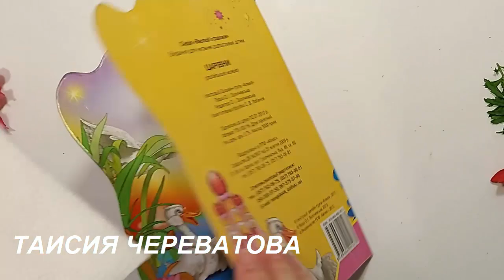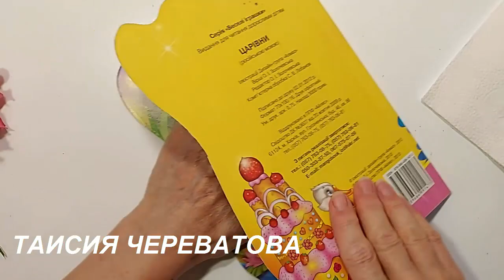ОФИГЕННАЯ КРАСОТИЩА ИЗ МИКРОВОЛНОВОЙ ПЕЧИ! СМОТРИ САМ! diy декор.сушка цветов-листьев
СЕГОДНЯ ПРЕДЛАГАЮ ПОСМОТРЕТЬ, КАК ЗА СЧИТАННЫЕ МИНУТЫ МОЖНО ЗАСУШИТЬ ЦВЕТЫ ДЛЯ ПОДЕЛОК, ДЛЯ ДЕКОРА, ЧТОБ ОНИ ОСТАВАЛИСЬ КАК ЖИВЫЕ...А ЕЩЁ ЭТО ОТЛИЧНЫЙ ЛАЙФХАК ДЛЯ ТЕХ - КОМУ ЗАВТРА В ШКОЛУ, А ГЕРБАРИЙ НЕ ГОТОВ))) СМОТРИТЕ САМИ СВОИМИ ГЛАЗАМИ, ПИШИТЕ СВОИ ВПЕЧАТЛЕНИЯ)))